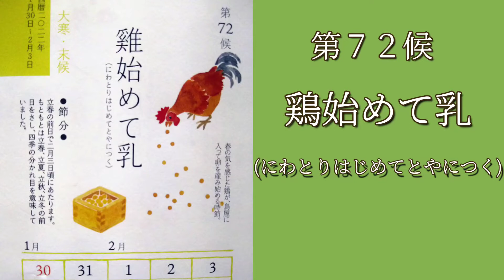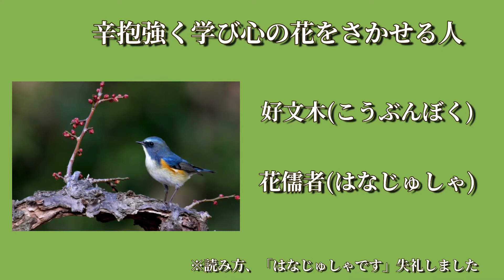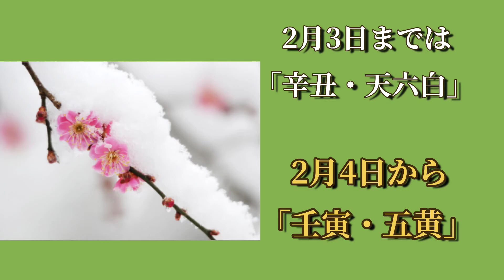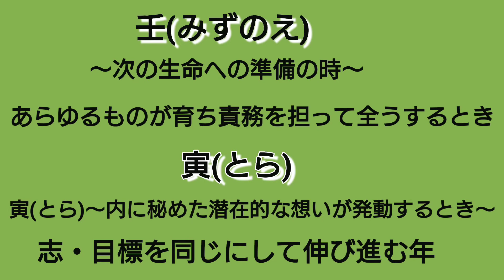今週の暦【鶏始めて乳】〜とりはじめてとやにつく〜